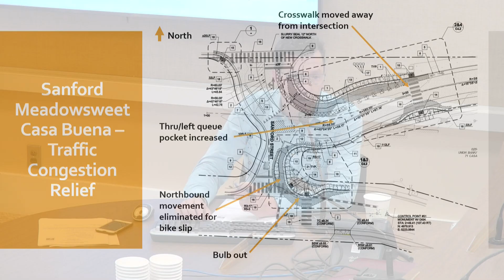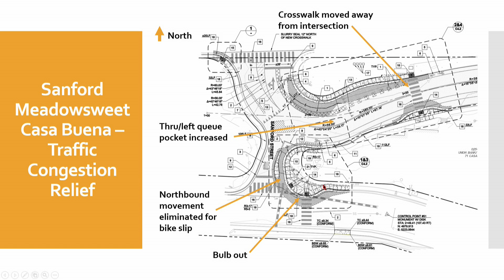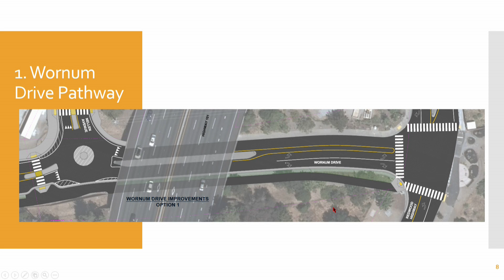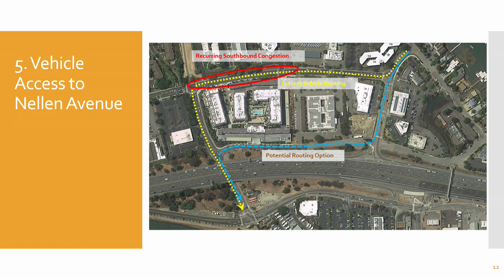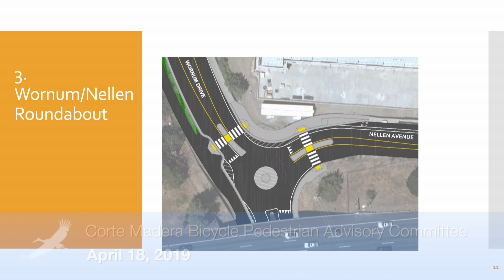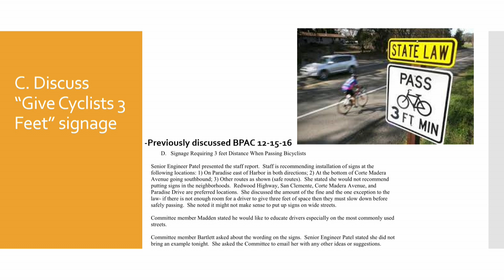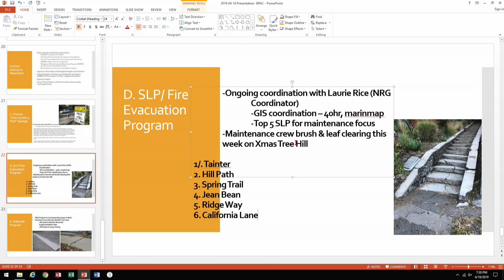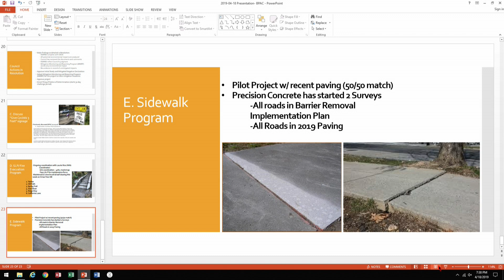Corte Madera BPAC April 18, 2019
Meeting of the Corte Madera Bicycle Pedestrian Advisory Committee on Thursday April 18, 2019.